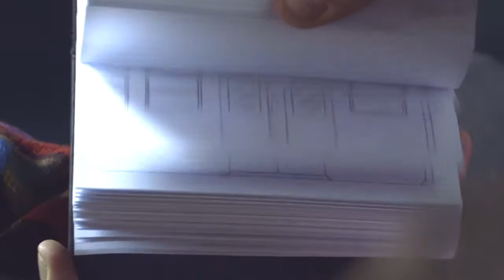Silent Love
Codcast Channel

Love is a train running on endless tracks and it’s going to run you over unexpectedly. a Codcast Italia Production Directed and written by Giacomo Zanni Actors: Francesca Germini Tomas Leardini Screenplay: Davide Cogni Gianpaolo Rizziato Giacomo Zanni Production Coordinator: Roberta Pacini D.O.P: Andrea Cardinale Music Editor: Ivan Tonucci Editing: Gaia Vivaldi Animation Artist: Cecilia Di Giulio Make up Artist: Angela Valentino Camera Assistent: Silvia Dusci Electrician Stefano Lopez Music by Tim McMorris - Live and Be Free Our thanks goes to: Lombardia Film Commission Martino Midali A.R.F. - Artigiani Riuniti Fermano Domingo Communication Riccardo Riccardi Mariasofia Alleva Andrea James Bramley ______ Silent Love L'amore è un treno che corre su binari infiniti e ti investe senza avvisarti del suo arrivo. Una Produzione di Codcast Italia Regia e Soggetto Giacomo Zanni Attori: Francesca Germini Tomas Leardini Sceneggiatura: Davide Cogni Gianpaolo Rizziato Giacomo Zanni Segretaria di Produzione: Roberta Pacini Direttore della Fotografia: Andrea Cardinale Fonico: Ivan Tonucci Montaggio: Gaia Vivaldi Animazione: Cecilia Di Giulio Trucco:Angela Valentino Assistente Operatore: Silvia Dusci Elettricista: Stefano Lopez Musica: Tim McMorris - Live and Be Free Un ringraziamento a: Lombardia Film Commission Martino Midali A.R.F. - Artigiani Riuniti Fermano Domingo Communication Riccardo Riccardi Mariasofia Alleva Andrea James Bramley ____ Follow us on: FACEBOOK GOOGLE PLUS TUMBLR INSTAGRAM TWITTER VIMEO e naturalmente YOUTUBE
Категория
Развлечения
Лицензия